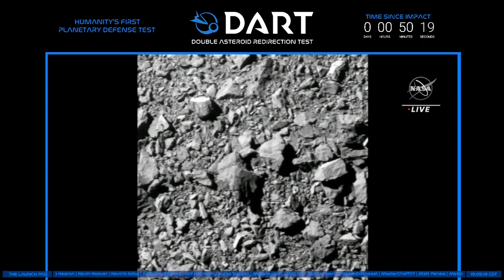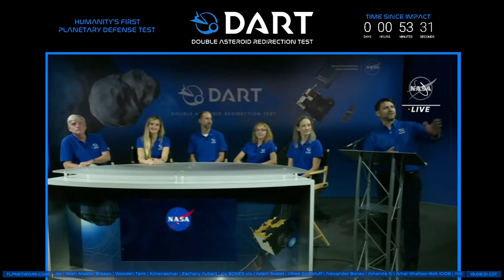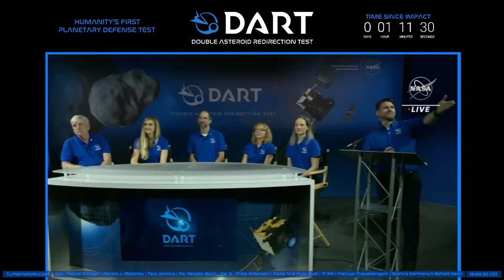DART Post-Impact Press Briefing